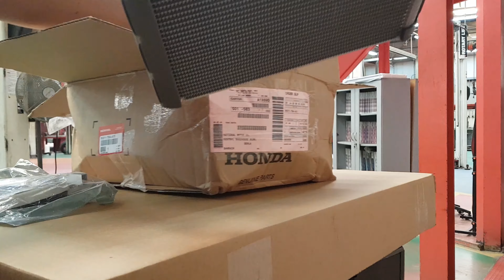SEQUENCE OF HOW TO INSTALL THE EVAPORATOR OF HONDA CIVIC 2016 -2022 MODELS.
SOME SAFETY POINTS TO BE AWARE OF WHEN INSTALLING THE EVAPORATOR ASSY OF HONDA CIVIC 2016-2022 MODELS. BASIC AUTOS.